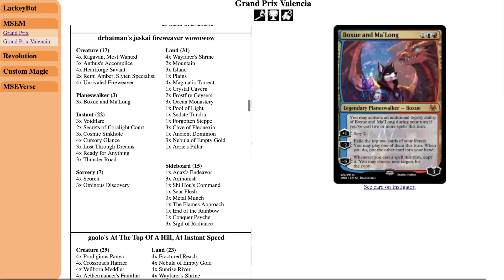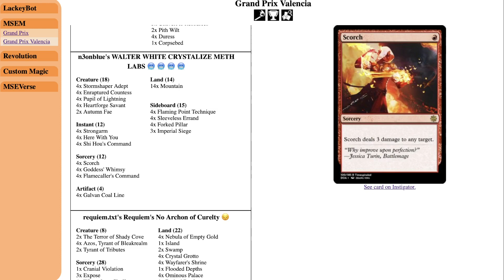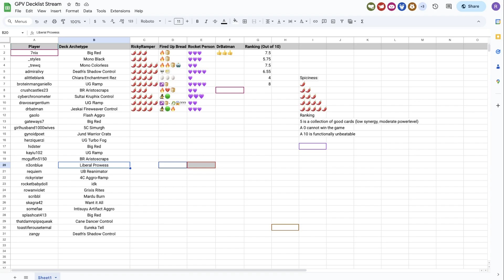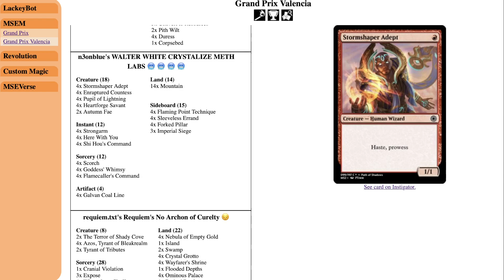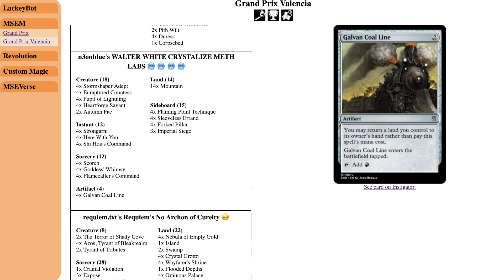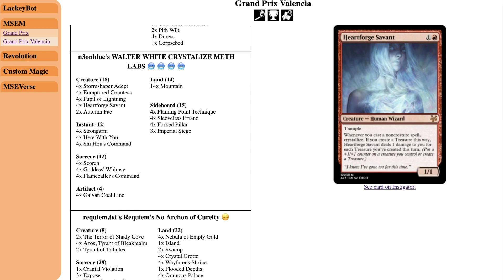n3onblue's WALTER WHITE CRYSTALIZE M*TH LABS 🥶 🥶 🥶 🥶 | GPV Decklist Stream Highlights [MSEM]